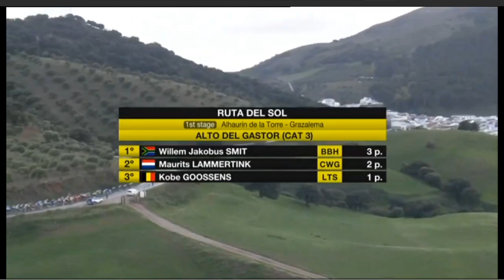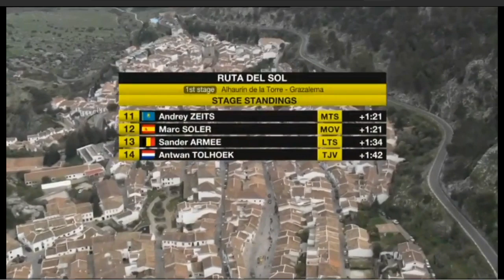Victoria de Jakob Fuglsang | Vuelta a Andalucia 2020 Etapa 1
Duelo entre Mikel Landa y Jakob Fulgsang en la primera etapa de la Vuelta Andalucía. Vuelta Andalucia Stage 1 2020.